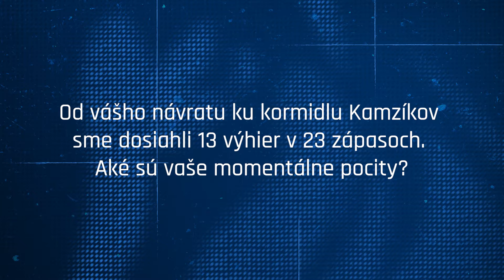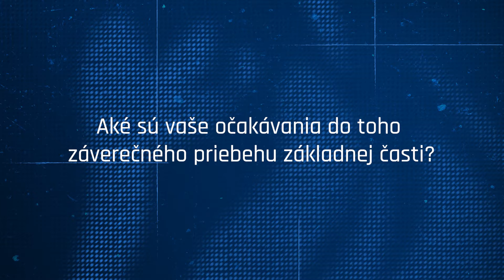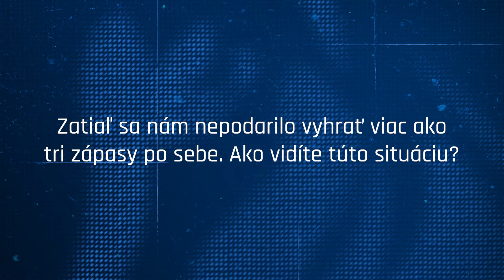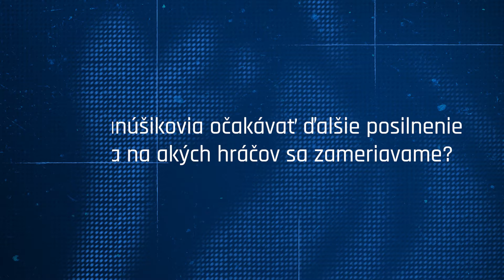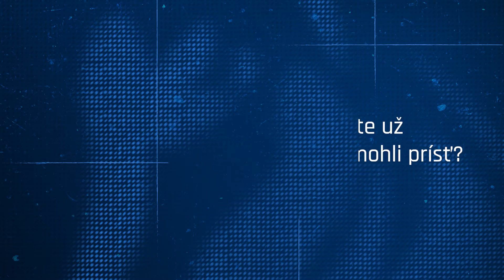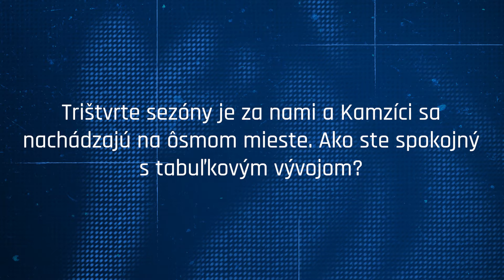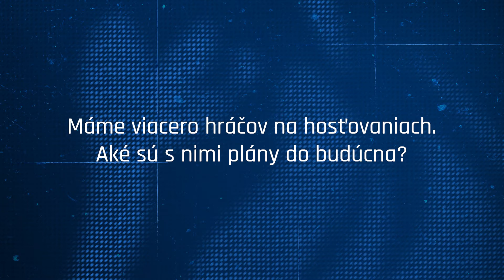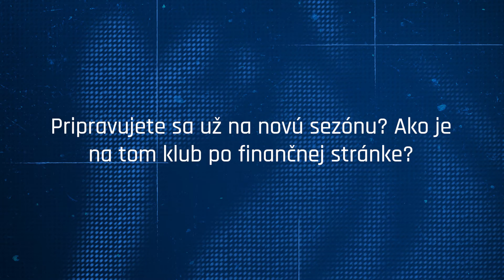Zoznam.sk KamzíkTalk: Zhodnotenie troch štvrtín základnej časti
Mierime do cieľovej rovinky a cieľ Kamzíkov je jasný - vydobiť si čo najlepšiu pozíciu pred vyraďovacími bojmi. Ako je na tom tím a či sa dočkáme posilnenia kádra? Aj o tom je dnešný Kamzík Talk!